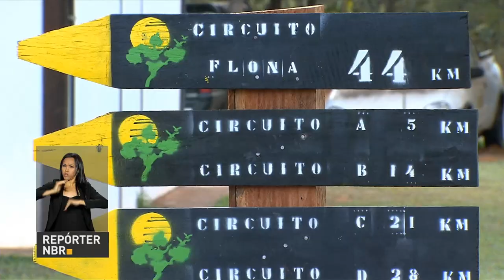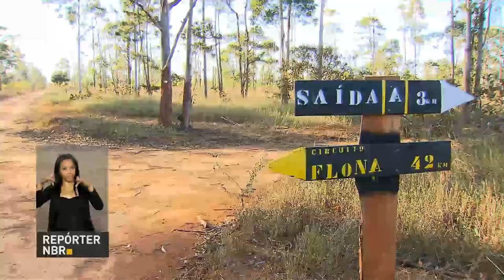Analistas projetam queda de preços em junho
REPÓRTER NBR 12H - 19.06.17: Mercado financeiro prevê deflação de 0,07% no mês de junho. Presidente Michel Temer começa hoje (19) viagem à Rússia e à Noruega para agenda bilateral. E mais: Floresta Nacional de Brasília oferece aos ciclistas mais de 40 km de trilha no meio do cerrado.